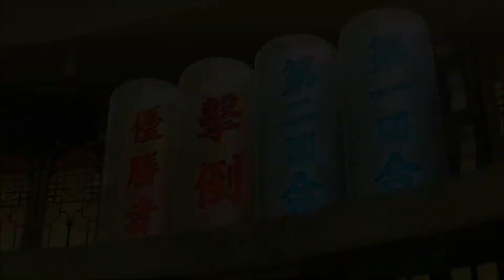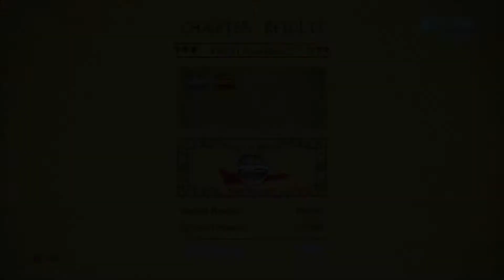The Legend of Korra PC Gameplay Walkthrough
We played the first minutes of The Legend of Korra on PC, to give you a first look at the game.